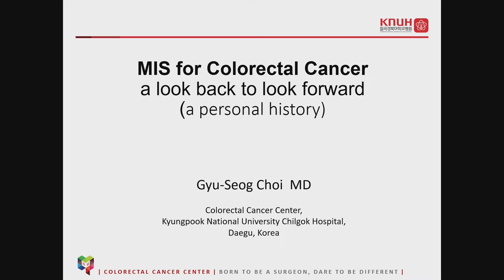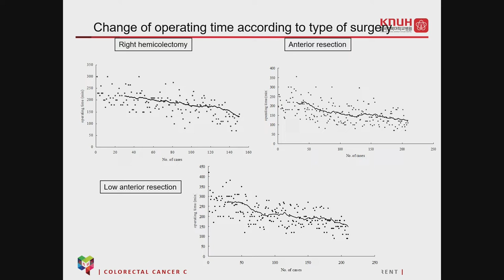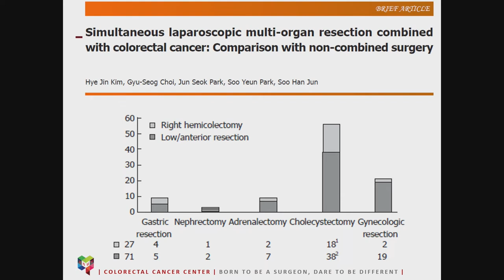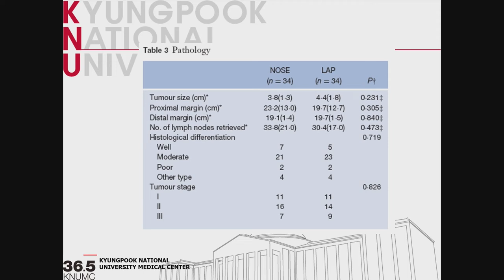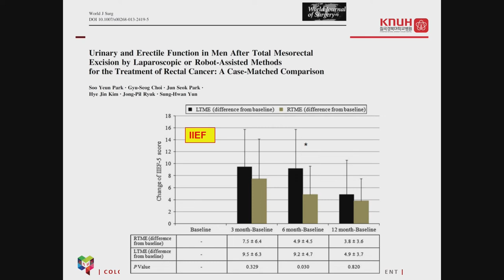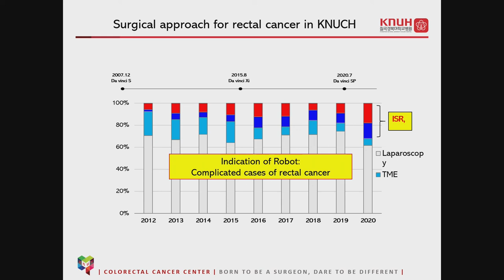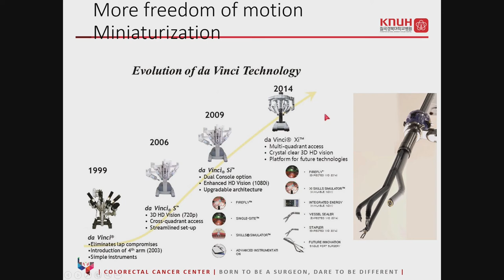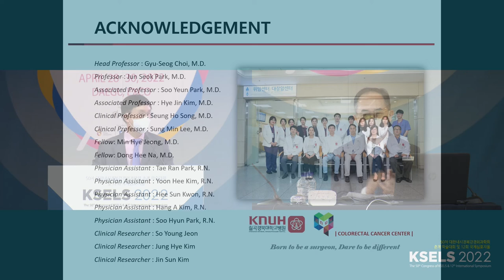[Presidential Lecture]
[Chair]

Sang-Uk Han (Ajou University School of Medicine, Korea)

[Speaker]
1. MIS in Colorectal Cancer: A Look Back to Look Forward
- Gyu-Seog Choi (Kyungpook National University School of Medicine, Korea)